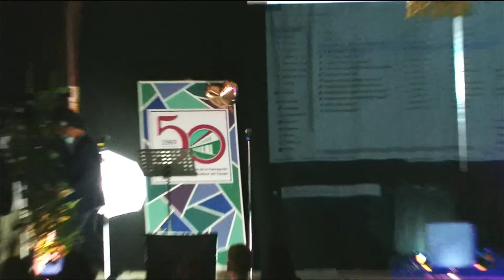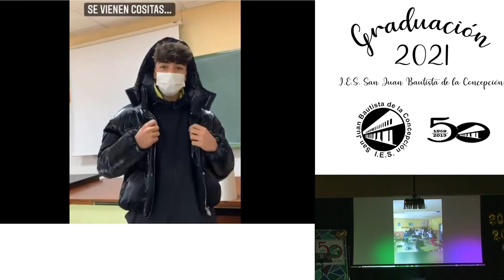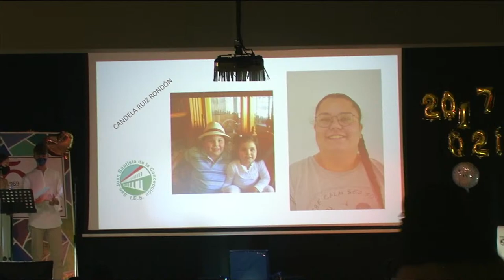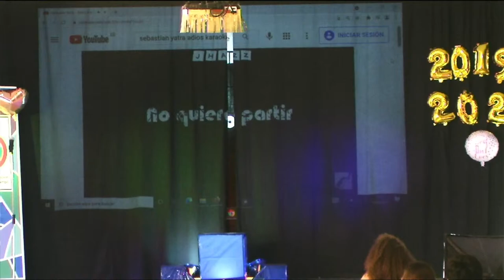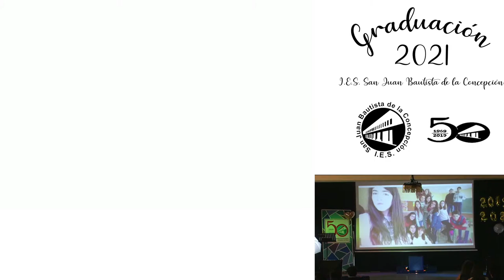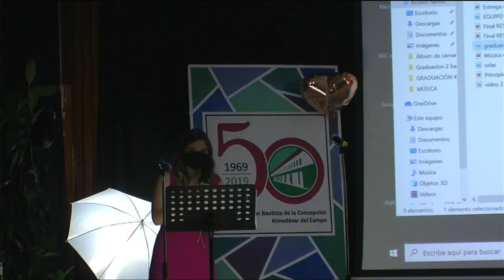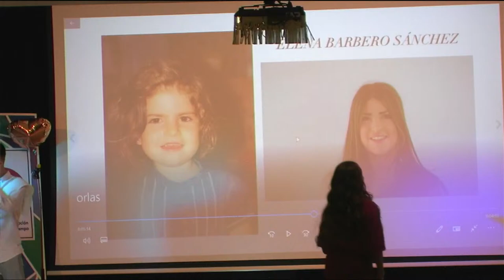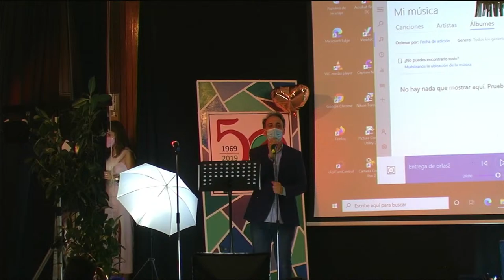GRADUACIÓN 2021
En primer lugar tendrá lugar la graduación de los alumnos de 4º de ESO.
Posteriormente (1:54:40 del video), empezará la graduación de los alumnos de 2º de Bachillerato.